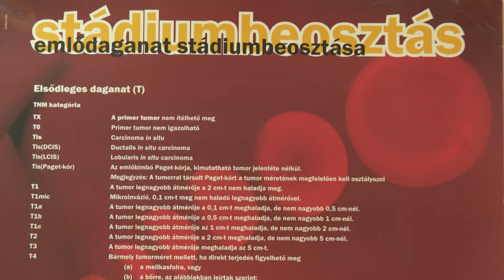Kanizsa TV Híradó - Mellrák elleni küzdelem